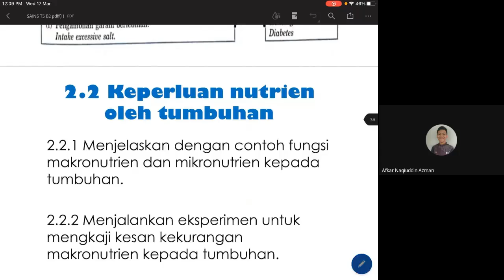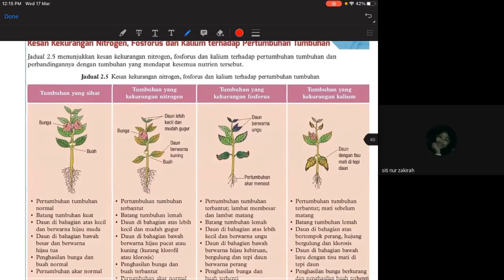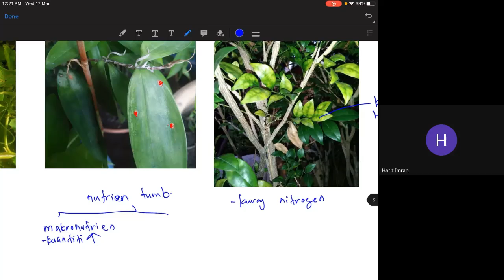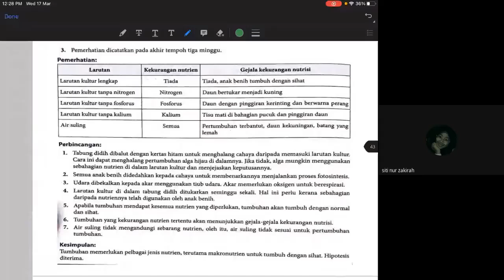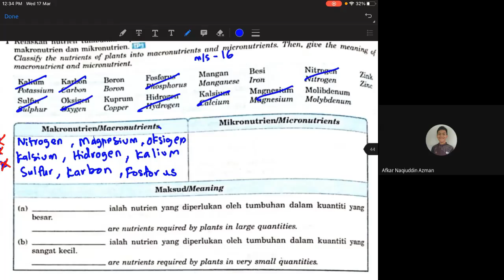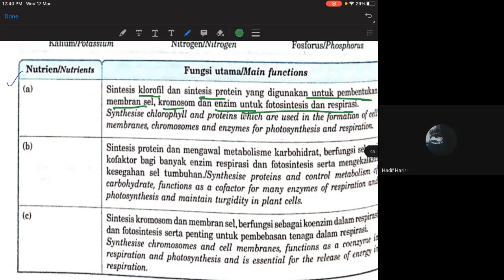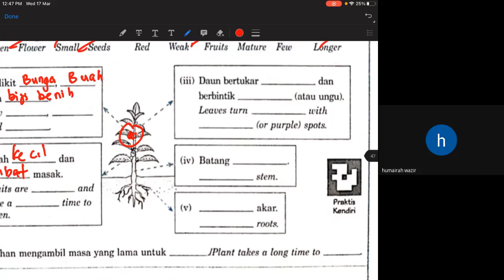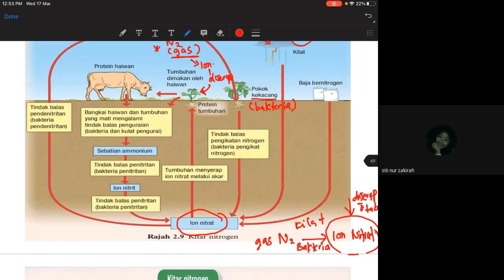5 UITM BAB 2 nutrien tumbuhan 17 mac